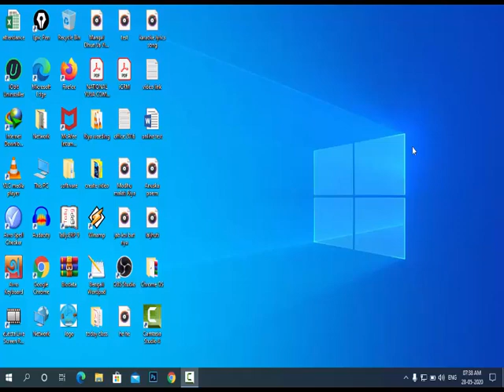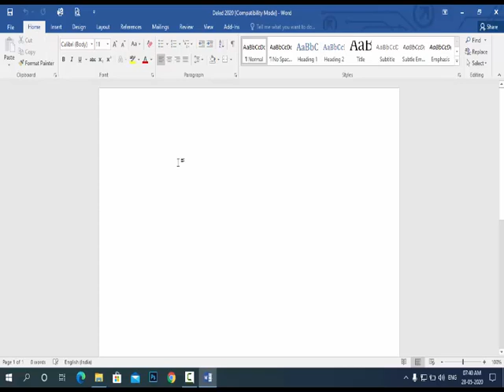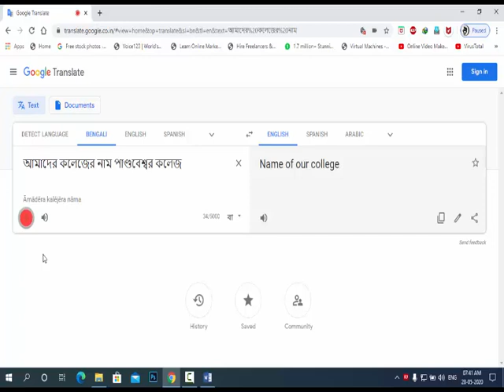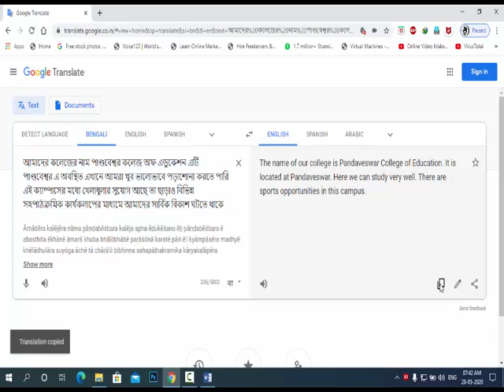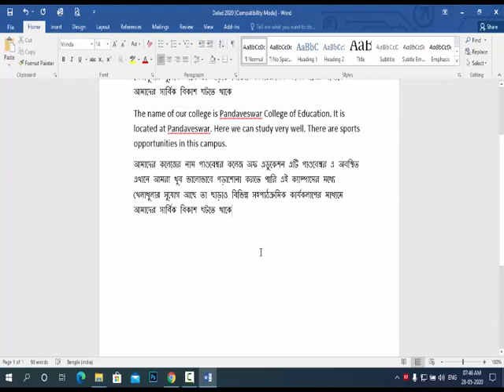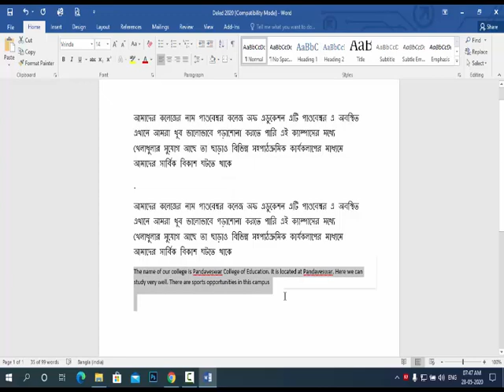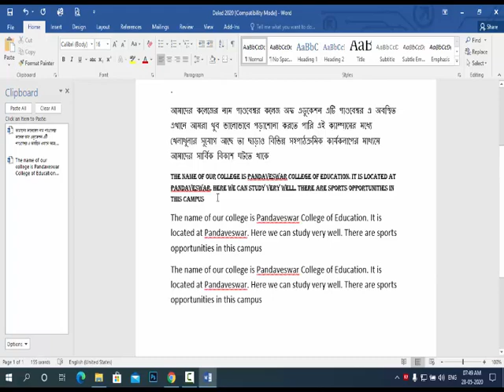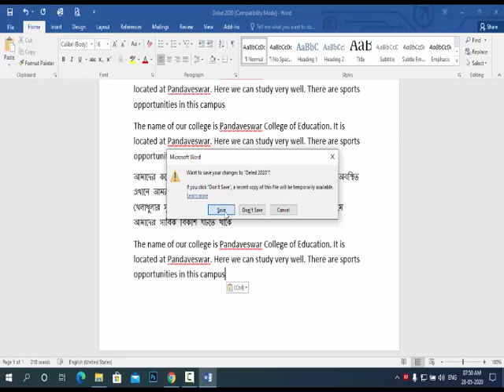D.El.Ed 2nd year CC-05 Class #6